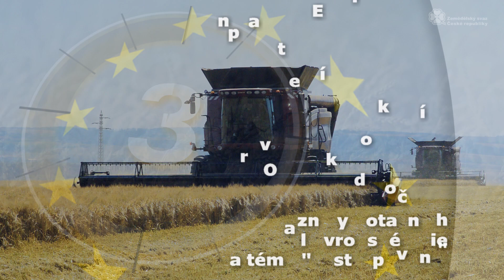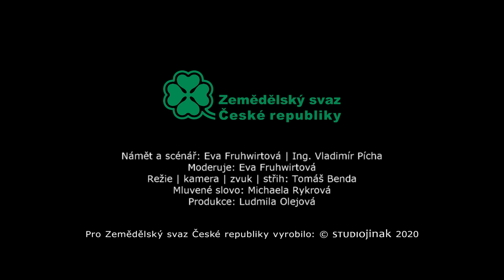Důležitá součást společnosti a krajiny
ZD Sloupnice hospodaří v podhůří Orlických hor. Kromě vlastní zemědělské výroby, jejímž základem je chov dojného skotu, spolupracuje s okolnímizemědělci i dalšími podnikatelskými subjekty, zpracovává svoji produkci, kterou prodává v několika prodejnách. Za důležitou považuje i spoluprácui s okolními obcemi a občanskými spolky. Chce společnost trestat stovky drobných vlastníků za to, že se rozhodli spojit své síly při podnikání? Že se odpovědně chovají k svému okolí.